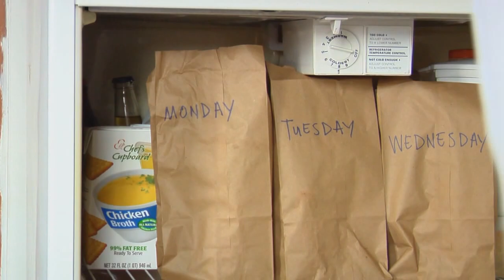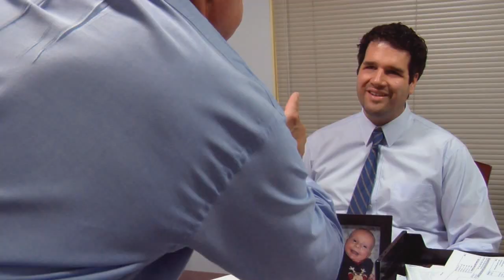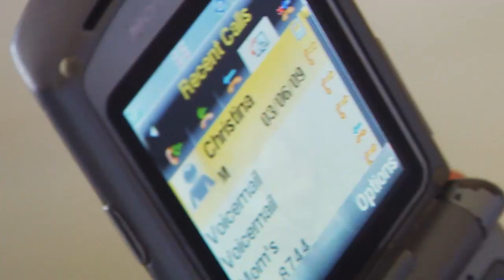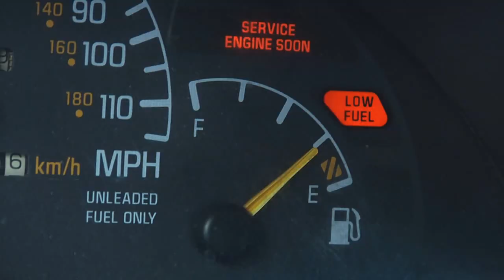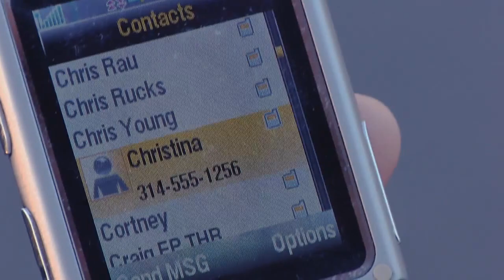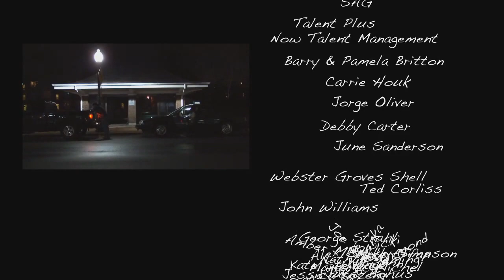Have a Nice Day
David doesn't have the best luck today...
My senior overview film.